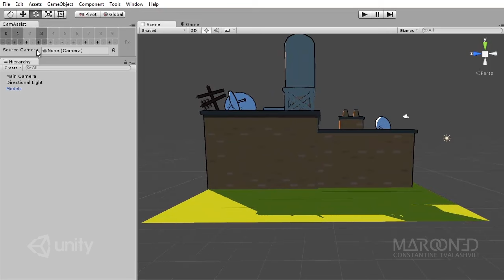Unity Camera Assistant by MAROON3D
- Easily store and view key angles;
  (Very comfortable during large level design)

- Store up to 10 banks

- Camera Post-Effects in editor view !!!
   (Except SSAO and SSR)

 *All data related to Camera Assistant are stored in scriptableObject, so you can restart Unity3D without losing any data..